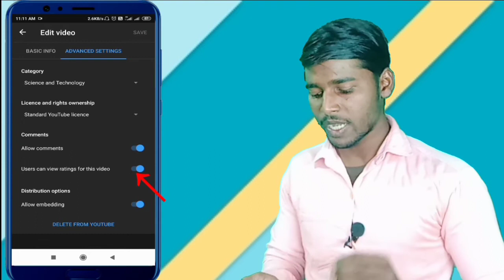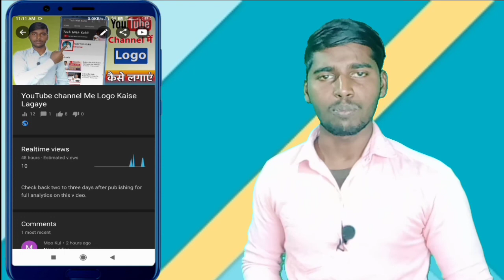How To Hide Like And Dislike On YouTube || YouTube Video Ka Like And Dislike Hide Kaise Kare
Hello
Dosto aaj ke es video me hamne bataya hai youtube video ka like and dislike hide kaise kare